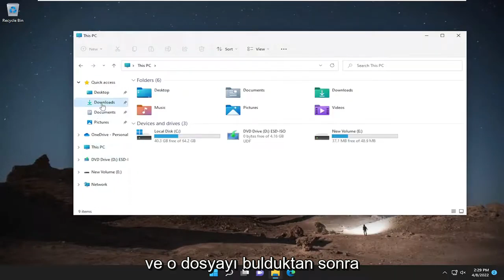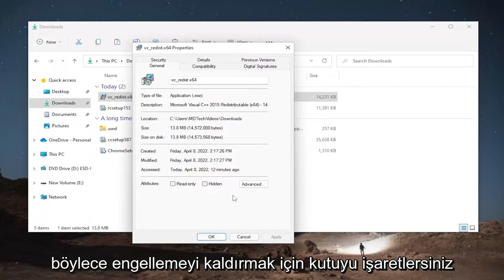Windows 11 tarafından engellenen bir dosyanın engeli nasıl kaldırılır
Windows Bu Dosyaya Erişimi Engelledi; Windows 11 FIX'te Bir Dosyanın Engelini Kaldırma

Bazen internetten bir dosya indirebilir veya e-posta ile bir dosya alabilirsiniz. Windows, dosya türünü ve her dosya için güvenlik ayarlarını tanımlayarak belirli dosyaları sınıflandırır. Bunu yapmak için, Windows'ta ek içeren bir e-posta iletisi aldığınızda ve Internet'ten kaydedebileceğiniz dosyalardan görünen bir hizmet olan Ek Yöneticisi'ni kullanır.

Windows 11 harika bir platformdur, ancak PC bu dosyaya erişimi engellediği için bazen belirli dosyalara erişemezsiniz. Bu sorun çalışmanızı engelleyebilir ve bugünün eğitiminde size bu hatayı kesin olarak nasıl düzelteceğinizi göstereceğiz.